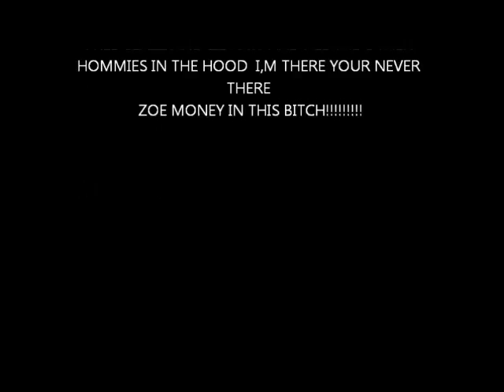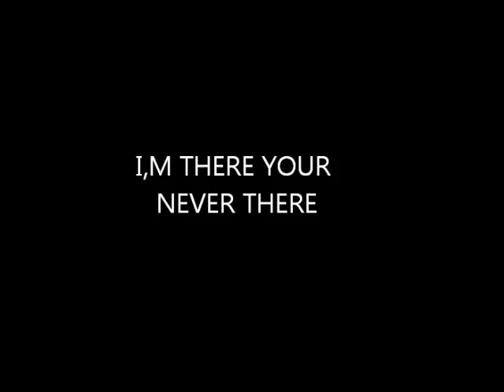September 21, 2013 2:28 PM